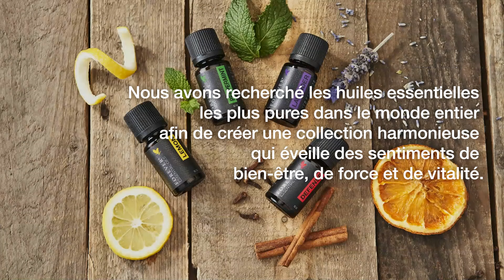Forever™ Essential Oils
Avec les ingrédients naturels les plus purs du monde entier, Forever assure la meilleure qualité. Les experts ne transforment que des essences botaniques précieuses pour nos huiles essentielles pures. Des botanistes, des aromathérapeutes et des experts agricoles ont voyagé dans le monde entier pour trouver les plantes les plus précieuses. Seuls ceux-ci sont transformés pour la production des produits Forever. Les huiles essentielles pures de Forever sont créées principalement par la distillation à la vapeur d'eau et la pression à froid des fleurs, des feuilles, des fruits, des graines et de l'écorce ou même des racines.
CITRON pour la fraîcheur et la revitalisation

FOREVER™ ESSENTIAL OILS LEMON
est fabriqué avec des citrons provenant d'Argentine et de Californie. Les citrons qu'il contient sont récoltés à la main et cultivés avec soin jusqu'à ce qu'ils soient parfaitement mûrs. Cela permet de garantir que le fruit est plus juteux et plus aromatique. Nous produisons ainsi notre puissante et meilleure huile au citron, qui revigore et rafraîchit.
MENTHE POIVRÉE pour la fraîcheur et le bien-être

Pour la production de FOREVER™ ESSENTIAL OILS PEPPERMINT,
on utilise des feuilles de menthe poivrée provenant des pentes des montagnes himalayennes en Inde. Le climat et les conditions du sol de cette région contribuent à la croissance d'une menthe poivrée de très grande qualité. Le résultat est une huile essentielle avec un effet rafraîchissant naturel qui procure un merveilleux sentiment de bien-être.
LAVANDE = relaxation et tranquillité

FOREVER™ ESSENTIAL OILS LAVENDER
est fabriqué à partir de la lavande bulgare. Les conditions de culture idéales dans cette région créent une huile à forte teneur en acétate de linalyle. C'est ce qui donne à la lavande son arôme fruité-sucré. FOREVER™ ESSENTIAL OILS LAVENDER apporte sérénité et détente.
Les ÉPICES et les HERBES sont synonymes de puissance

FOREVER™ ESSENTIAL OILS DEFENSE
est un mélange de sept huiles de haute qualité provenant de six pays: huile de clou de girofle et d'écorce de cannelle de Madagascar, huile d'orange des États-Unis, huile d'encens de Somalie, huile de romarin de Hongrie, huile d'eucalyptus citronnée d'Australie et huile de baie de genièvre du Népal. Une véritable explosion parfumée! L'aromathérapie avec ce mélange extraordinaire favorise un sentiment de force et d'endurance.

Forever Living Products est le plus grand producteur, fabricant et distributeur mondial de produits exclusifs à base d'Aloe Vera.

Découvre la puissance de l'Aloe Vera pour ta santé!

Nous cultivons l'Aloe Vera Barbadensis dans nos propres champs dans les meilleures conditions et le traitons en douceur dans nos propres installations.
De cette façon, tu obtiendras seulement les meilleurs produits.
De la plante au produit et à toi!

Pour plus d'informations sur l'Aloe Vera et un mode de vie sain, consulte notre